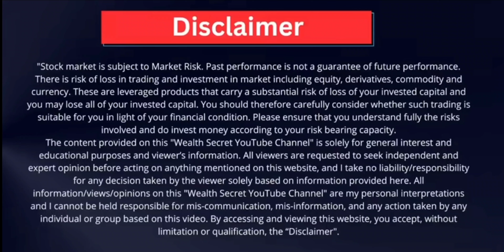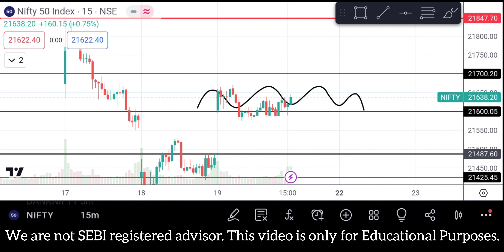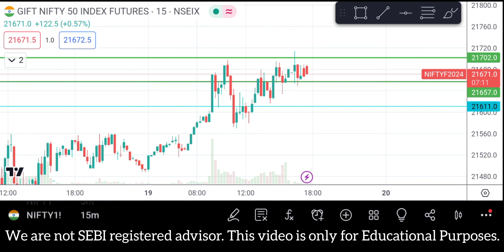Tomorrow Nifty and Bank Nifty Prediction | Gap Up or Gap Down | 20 January 2024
20 January 2024 |Tomorrow Nifty and Bank Nifty Prediction | Gap Up or Gap Down

🔔🔔🔔 FREE BROKERS 🔔🔔🔔

Monday market prediction, trading, nifty prediction for tomorrow, nifty prediction, bank nifty tomorrow prediction, tomorrow market prediction, option trading, intraday trading,
finnifty expiry day strategy, today market analysis,
tomorrow market prediction gap up or gap down
sensex expiry

Nifty BankNifty Analysis for 29th January 2024

Topics Covered

nifty analysis
banknifty analysis
stocks analysis
Banknifty Prediction
Nifty Prediction
stocks analysis
tomorrow share market tips
market tomorrow